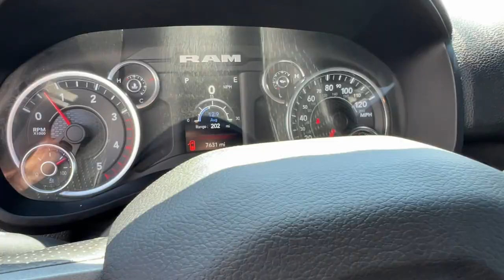2022 Ram 5500 Chassis Cab Ventura, Oxnard, San Fernando Valley, Santa Barbara, Simi Valley, CA T2304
Granite Crystal Metallic Clearcoat Used 2022 Ram 5500 Chassis Cab Tradesman available in Ventura, California at

Crown Dodge
6300 King Drive

Granite Crystal Metallic Clearcoat 2022 Ram 5500HD Tradesman Flatbed with Auxiliary Tank, 4WD Aisin 6-Speed Automatic Cummins 6.7L I6 Turbodiesel 115V Auxiliary Power Outlet (DISC), 4.89 Axle Ratio, 400W Inverter, 4G LTE Wi-Fi Hot Spot, 8.4 Touchscreen Display, Air Conditioning, All R1 Low Radios, All Radio Equipped Vehicles, Apple CarPlay, Black Exterior Mirrors, Black Key Fob, Black Wheel Flares, Bluetooth Handsfree Phone & Audio, Cluster 3.5 TFT Color Display, Connectivity - US/Canada, Door Sill Scuff Pads, Exterior Mirrors Courtesy Lamps, Exterior Mirrors w/Heating Element, Exterior Mirrors w/Supplemental Signals, For Details, Visit DriveUconnect.com, For More Info, Call , Global Telematics Box Module (TBM), Glove Box, Google Android Auto, GPS Antenna Input, Halogen Quad Headlamps, Integrated Center Stack Radio, Integrated Voice Command w/Bluetooth, Map/Courtesy Lamp, Matte Black Grille Surround, Max Tow Package, Mirror Running Lights, Overhead Console, Overhead Cupholder Lamp, ParkView Rear Back-Up Camera, Power Black Trailer Tow Mirrors, Quick Order Package 2YA Tradesman, Radio: Uconnect 3 w/5 Display, Radio: Uconnect 5 w/8.4 Display, Rear Folding Seat, Remote Keyless Entry, SiriusXM Radio Service, SiriusXM Satellite Radio, Temperature & Compass Gauge, Trailer Tow Mirrors, Urethane Shift Control.Recent Arrival!Here at Crown Dodge Chrysler Jeep RAM, we believe that great service means more than just offering our new 2022 Dodge, Chrysler, Jeep, and RAM lineup. We believe that great service also includes helpful advice, friendly car financing, and the highest quality parts and repairs for your car. Our staff works hard to make your full automotive experience at our car dealership in Ventura, CA enjoyable, and we look forward to helping you today! All vehicles at Crown Dodge have our SWAT security system $995, Window Protect $995,Wheel Locks $395, Nitrofill $499, Pulse $395, Screen Protecton $350, and Clear Shield $395 pre-installed. Prices on the website do not include dealer added equipment.Here at Crown Dodge Chrysler Jeep RAM, we believe that great service means more than just offering our new 2022 Dodge, Chrysler, Jeep, and RAM lineup. We believe that great service also includes helpful advice, friendly car financing, and the highest quality parts and repairs for your car. Our staff works hard to make your full automotive experience at our car dealership in Ventura, CA enjoyable, and we look forward to helping you today! All vehicles at Crown Dodge have our SWAT security system $995, Wheel Locks $395, Nitrofill $499 Window Protect $995, Screen Protector $350, Pulse $350, and Clear Shield $395 pre-installed. Prices on the website do not include dealer added equipment.
4.89 AXLE RATIO,TRANSMISSION: 6-SPEED AUTO AISIN AS69RC HD,GVWR: 19 500 LBS,GRANITE CRYSTAL METALLIC CLEARCOAT,MOPAR FRONT & REAR RUBBER FLOOR MATS,TRAILER BRAKE CONTROL  -inc: Trailer Light Check,FRONT FOG LAMPS,MANUFACTURER'S STATEMENT OF ORIGIN,POWER 2-WAY DRIVER LUMBAR ADJUST,MOPAR BLACK TUBULAR SIDE STEPS,TRANSFER CASE SKID PLATE SHIELD,REMOTE KEYLESS ENTRY,ENGINE: 6.7L I6 CUMMINS TURBO DIESEL  -inc: Selective Catalytic Reduction (Urea)  Dual 730 Amp Maintenance Free Batteries  Clean Idle Emissions Label  Cummins Turbo Diesel Badge  Current Generation Engine Controller  Smart Diesel Exhaust Brake  Supplemental Heater  B-20 Bio Diesel Capability  GVWR: 19 500 lbs,DUAL ALTERNATORS RATED AT 440 AMPS,DIESEL GRAY/BLACK  HD VINYL 40/20/40 SPLIT BENCH SEAT,HEAVY DUTY FRONT SUSPENSION GROUP,WHEELS: 19.5  X 6.0  BLACK PAINTED STEEL  -inc: Black Wheel Center Hub,QUICK ORDER PACKAGE 2YA TRADESMAN  -inc: Engine: 6.7L I6 Cummins Turbo Diesel  Transmission: 6-Speed Auto Aisin AS69RC HD  Urethane Shift Control  Halogen Quad Headlamps  Door Sill Scuff Pads  Glove Box  Exterior Mirrors w/Supplemental Signals  Map/Courtesy Lamp  Exterior Mirrors Courtesy Lamps  Trailer Tow Mirrors  Exterior Mirrors w/Heating Element  Black Key Fob  Matte Black Grille Surround  Mirror Running Lights  Black Exterior Mirrors  Black Wheel Flares  Overhead Console  Overhead Cupholder Lamp  Power Black Trailer Tow Mirrors,220 AMP ALTERNATOR,MAX TOW PACKAGE  -inc: 4.89 Axle Ratio,TIRES: 225/70R19.5G FT ALL POSITION  RR TRACTION  (STD),CA